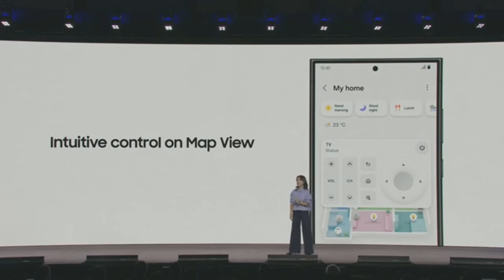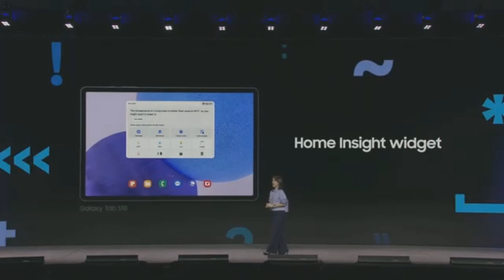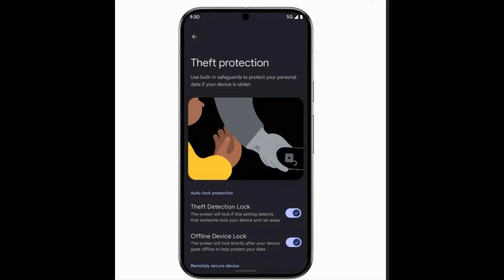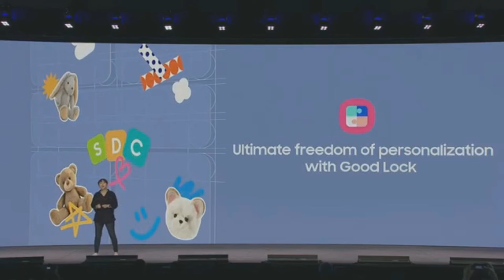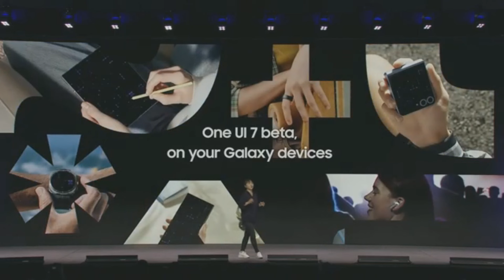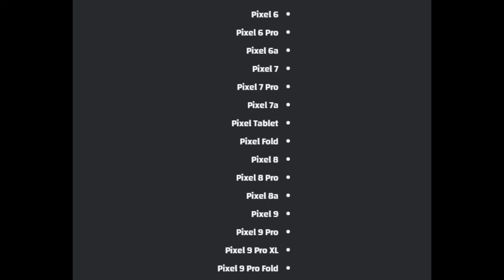تحديث أندرويد 15 ينطلق رسمياً بميزات تاريخية والهواتف المؤهلة😲📲🔥ANDROID 15 OFFICIALLY FEATURE & LIST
أندرويد 15 يصل لأول هاتف عالمياً بمزايا خرافية📲🔥😲ANDROID 15 OFFICIAL
أندرويد 15 بيتا 2 يصل بميزات رائعة للغاية🔥📲😲ANDROID 15 BETA 2 AMAZING FEATURE 2024
تحديث أندرويد 15 الموعد الرسمي والهواتف التي ستحصل عليه😲🔥📲ANDROID 15 DATE 1 LIST 2024
خبر سار لعشاق هواتف أندرويد بمميزات أسطورية😲🔥📲ANDROID 15 AMAZING FEATURE
تحديث سامسونج وان يو اي 7.1 وخبر مفرح 📲🔥😲One UI 7.1 AMAZING NEWS
تحديث سامسونج وان يو اي 7.1 سيجلب ميزات كبيرة لهذه السلسلة😲🔥📲One UI 7.1 AMAZING NEWS
تحديث سامسونج وان يو اي 7.1 بتحسينات ضخمة هامة📲🔥😲One UI 7.1 Biggest Update
تحديث وان يو اي 7 سيصل قريباً لجالكسي اي😲🔥📲One UI 7 For GALAXY A
تحديث وان يو اي 7 بميزة رهيبة لعشاق الالعاب😲🔥📲One UI 7 AMAZING GAME BOOSTER 2024
تحديث سامسونج وان يو اي 7 بميزة طال انتظارها ستعجبك كثيراً📲🔥😲One UI 7 AMAZING FEATURE Large folder
تحديث سامسونج وان يو اي 7 التجريبي والهواتف التي ستحصل عليه📲😲🔥ONE UI 7 List & Features
تحديث وان يو اي 7 وميزات خرافية😲🔥📲One UI 7 AMAZING FEATURES
تحديث سامسونج وان يو اي 7 الموعد والدول📲🔥😲One UI 7 Date & Country 2024
تحديث وان يو اي 7 وتغييرات جذرية | أول نظرة😲🔥📲One UI 7 First Look 2024
تحديث سامسونج وان يو اي 7 وأبرز التغييرات القادمة📲🔥😲One UI 7 Changes 2024
تحديث وان يو اي 7 يصل مبكراً بميزات مذهلة😲🔥📲One UI 7 Amazing Changes 2024
تحديث سامسونج وان يو اي 7 وآخر المستجدات الرائعة😲🔥📲One UI 7 NEW LIST 2024
تحديث سامسونج وان يو اي 7 وتغييرات جذرية خرافية📲🔥😲One UI 7 BIG CHANGE 2024
 تحديث سامسونج وان يو اي 7 تحول تاريخي😲🔥📲One UI 7 Big CHANGES 2024
تحديث سامسونج وان يو اي 7 سيكون الاخير لهذه الهواتف📲🔥😲One UI 7 List 2024